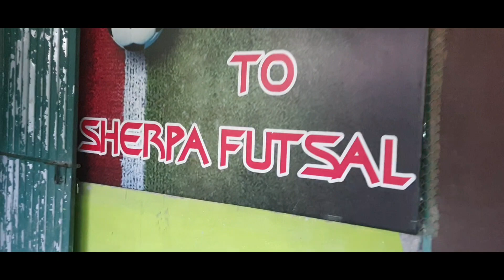Xavier VS Pearl's School Teacher's Futsal Match Vlog⚽️💟 || Keeper🥅 || Kanchan Timalsina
This video is made for memory and we all are friends from different school we are like a family member.  Thank you Everyone for your presence in this event .💯⚽️🙏💟

Keep Supporting
keep loving hai guys ⚽️🙏💯💯💯